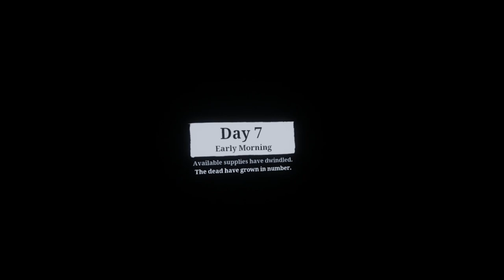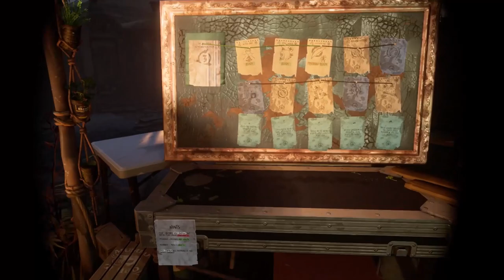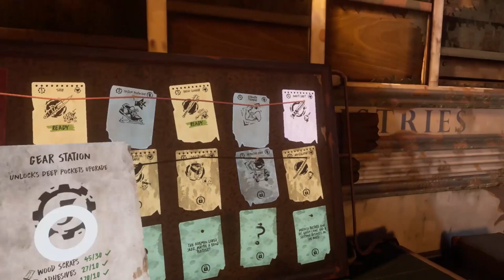İnsan Toplulukları! - The Walking Dead Saints & Sinners Part 4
Yürüyen Ölüler,  The Walking Dead dünyasındayer alan The Walking Dead Saints & Sinners oyununun Part 2 devam videosu ile karşınızdayım. The Walking Dead Saints & Sinners Türkçe oynanış, Gameplayleri için kanalımı takip edip beğeni atmayı unutmayın. Bu oyunu Oculus Rift S, HTC Vİve, Oculus Rift CV1 gibi benzeri Sanal gerçeklik başlıklarıyla beraber oynayabilirsiniz pc sisteminiz güçlüyse oynayabilirsiniz.